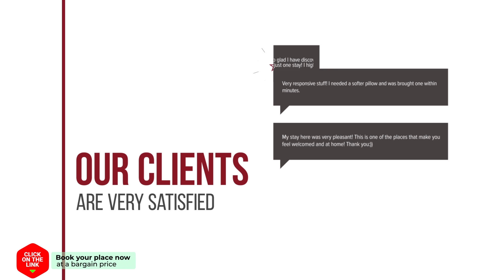Iliana's Bungalow hotel review | Hotels in Armenoi | Greek Hotels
Iliana's Bungalow hotel video review. Hotels in Armenoi, greek 3 stars hotels.